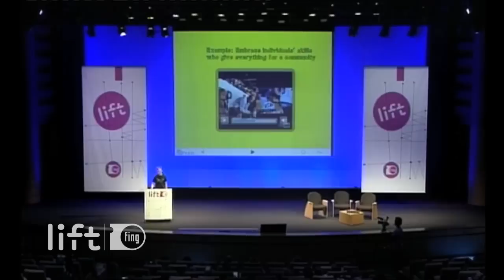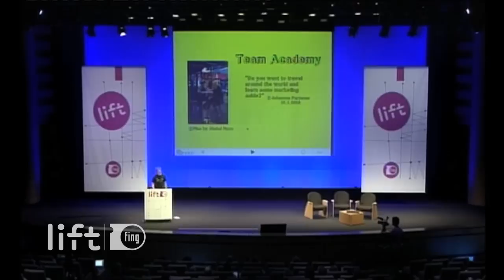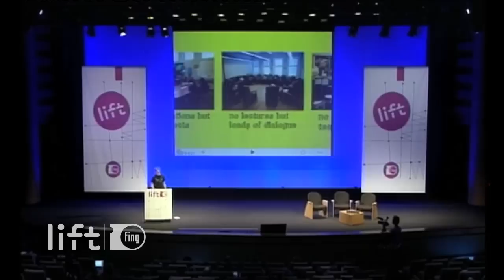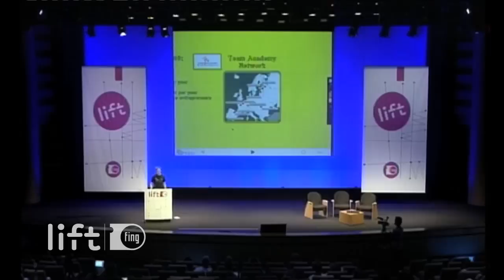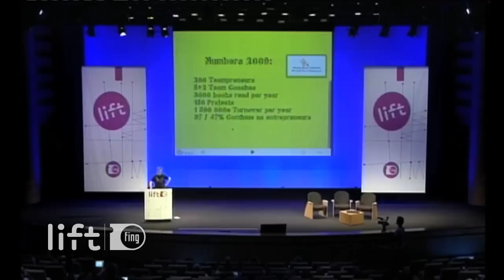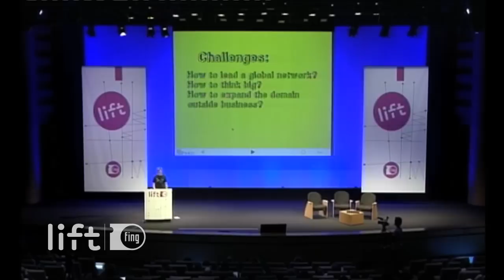Ville Keränen "From Team Academy to the future: Building organizations for humans"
In his speech, Ville Keränen presents the Team Academy, founded in 1993 by Johannes Partanen. The concept is really different from all schools we know: no lectures, no teaching, no exams, no grades, no simulations, but instead: team company, real clients and projects, lots of dialogue, and team coach. Through various examples, he explains the principles of such a school and what we could get from it.